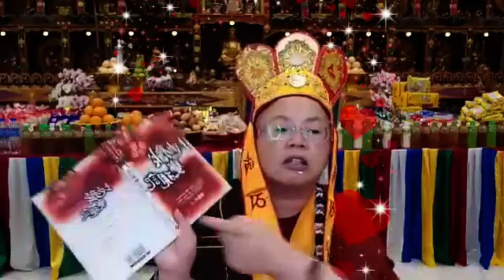《 真大膽……連鬼神都敢欺騙！ 在人世間佔盡便宜、唯我獨尊的人， 最後會到什麼樣的世界？》(第608集)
【真佛天空新聞台-- 蓮生活佛文集網路直播讀書會】(2019年10月20日)【 地獄變現記】「治不癒的皮膚病」、「脖子細長的餓鬼」

【佛曲介紹】：【紅財神心咒】--「嗡。嘎那巴底耶。梭哈」

（歡迎大家按【訂閱】，可以加入會員，收到通知喔！）

讀書會眾同門大德，一心：

💕請佛住世💕

嗡咕嚕蓮生悉地吽。嗡阿媽惹尼祖溫底耶梭哈。祈願聖尊：佛體安康，長壽自在，長住世間，大轉法輪。

Lisa Chung
♦男人若是迷美女。美女變成枯骨樣。所有不好現象出。這樣便能心淨止。

許倚馨
♦在沒有生病的時候真的要學會懺悔業障..生病的時就祈求佛菩薩加持...

Yoke May Lai
♦自己帶來的惡習，多修懺悔法，祈求本尊攝受消除業障。

Choon Seong Goh
♦聽說: 人不是壞的，只是習氣罷了，每個人都有習氣，只是深淺不同罷了。只要他有向道的心，能原諒的就原諒他，不要把他看做是壞人。

Elis Tan
♦病是無常，它要來就來，非常恐怖。

Rainbow Lotus La
♦那天修的不淨觀的覺受 ，手部熱熱的 ，法喜充滿 ！感恩上師的帶領修法 。

Racheal chin
♦真正的修行目的，是要消除我們累世累劫的習氣。
♦眾鬼因為修真佛密法的功德，鬼差沒辦法捉走他們。真佛密法不可思議。
♦臨終時，六道輪迴光色，從眾生習氣而來。而五道佛光，代表五佛。